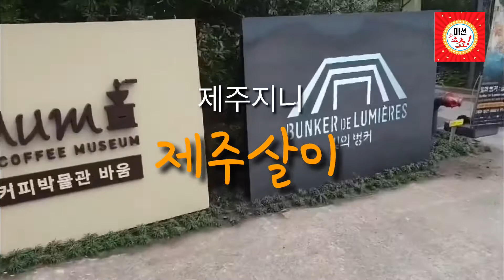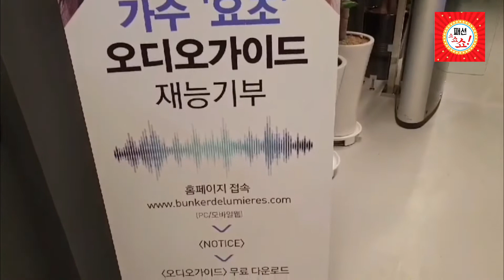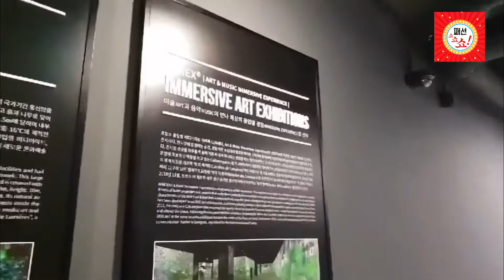빛의 벙커를 찾다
전 세계 미디어아트의 역사를 다시 쓴 프랑스 레보드프로방스 "빛의 채석장(Carrières de Lumières)", 파리의 새로운 전시 트렌드가 된 "빛의 아틀리에(Atelier des Lumières)"에 이은 세 번째 아트센터 "빛의 벙커(Bunker de Lumières)"가 프랑스 국외 도시 최초로 제주에 오픈했다.